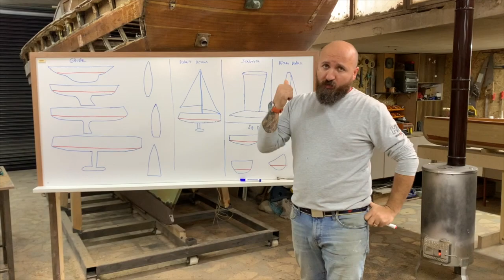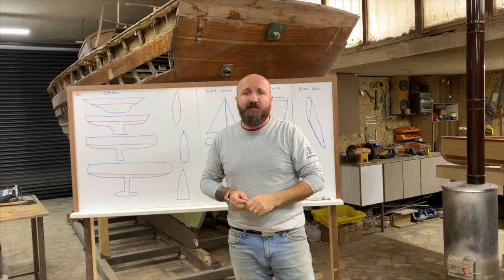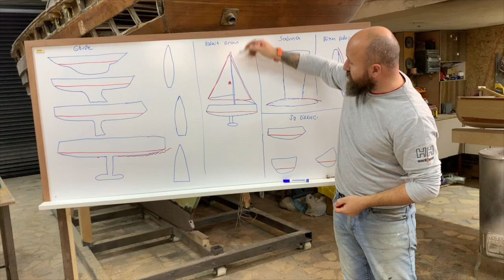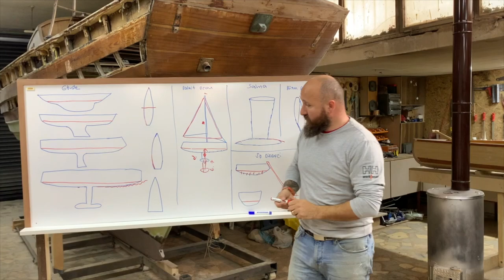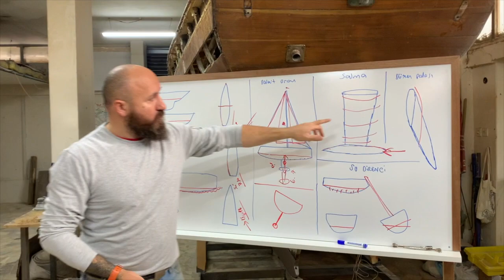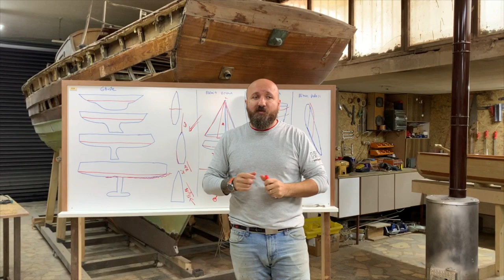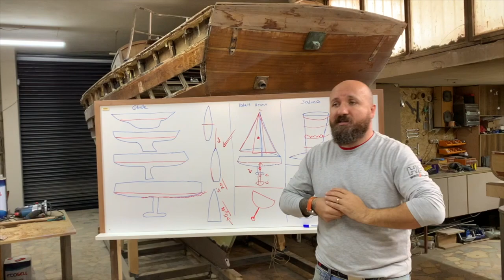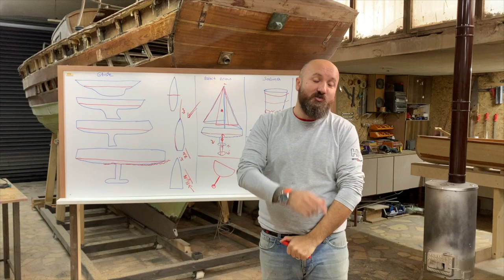YELKENLİ TEKNE TASARIMI... BİZ BUNLARI NEREDEN BİLİYORUZ...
Bu videoda yelkenli tekne tasarımı ve bu konudaki tecrübelerimizden bahsediyoruz.